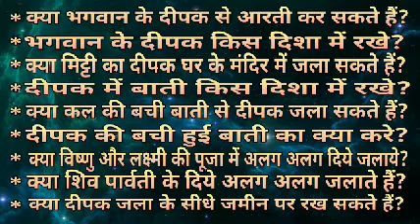दीपक कैसे जलाये? दिशा क्या रखे? कहा और कैसे रखे? दीपक में बची बाती का क्या करे? कैसे विसर्जन करे?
दीपक कैसे जलाये?
दिशा क्या रखे?
कहा और कैसे रखे?
दीपक में बची बाती का क्या करे?
कैसे विसर्जन करे?